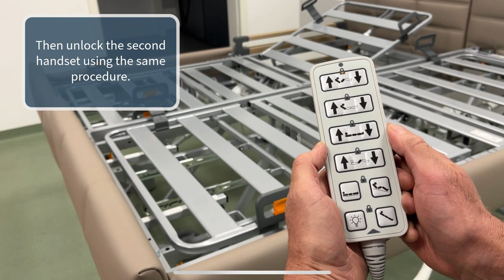Setting up the partner mode | Libra partner & Regia partner | Stiegelmeyer Group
Our Libra partner and Regia partner double beds combine comfort with maximum safety. The back and leg rests can be individually adjusted on both sides of the bed. The height adjustment and tilt to the sitting position are always synchronised for the entire bed. To set up this partner mode when assembling the bed, a few simple adjustments are required using the handset. No more than 10 seconds should elapse between each of these steps so as not to interrupt the process. If you are setting up a partner bed, please watch this video first.